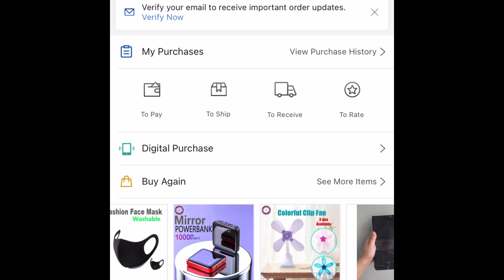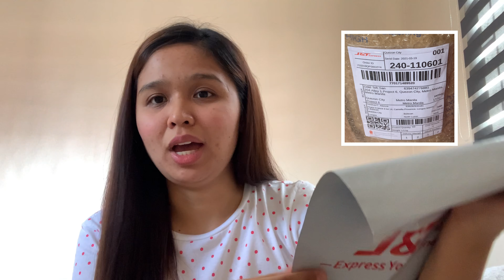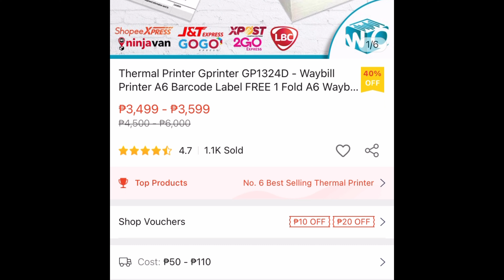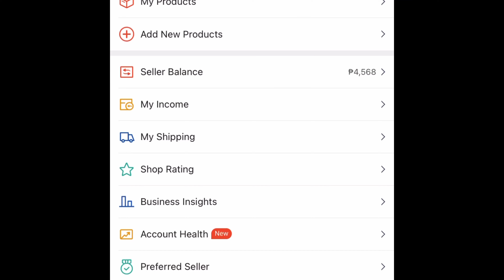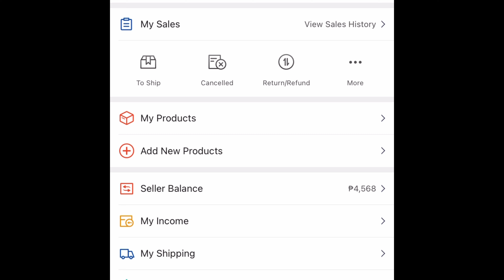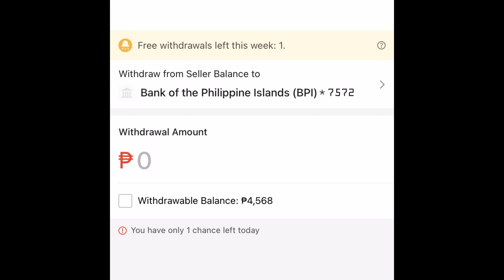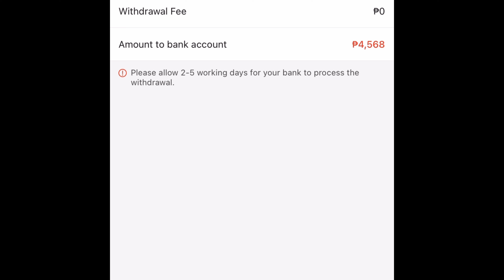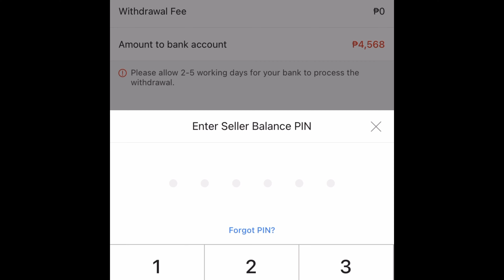How to be a Shopee Online Seller?/Paano maging seller sa shopee? Seller Tutorial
How to be an Online Seller in Shopee?
Paano maging seller sa shopee?
Shopee Seller Tutorial
Mga dapat nyong malaman